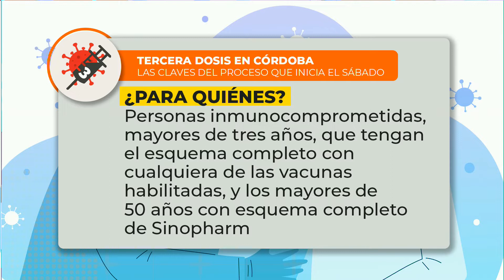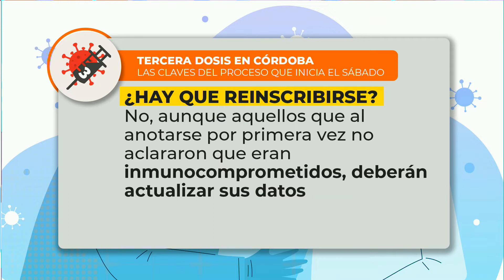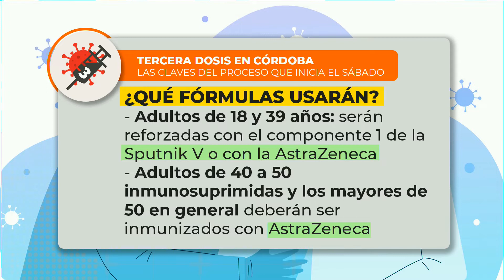Córdoba comenzará el sábado a aplicar terceras dosis de la vacuna contra el coronavirus: Las claves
DR. GERMÁN AMBASCH- Infectólogo, asesor del Ministerio de Salud (M.P. 6445)